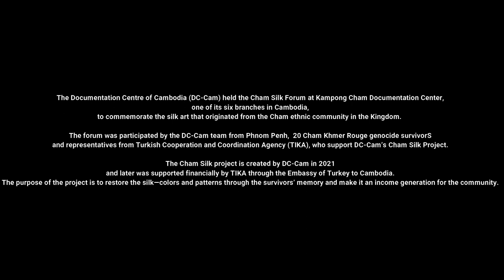GENOCIDE EDUCATION IN CAMBODIA: DCCAM THE COLOR OF MEMORY, THE CHAM SILK PROJECT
The Cham Silk Project
"The Forum"

The Muslim minority Cham in Cambodia has over decades perfected the art of silk-making in an extraordinarily artistic, unique and masterful manner.  Due to a variety of conditions, the skills required for the process are dying out as those capable of it are passing on.  This practice has been an integral part of Cham culture since the minority first migrated here, but now the country risks losing it.

Cham silks possess unique artistic value and are a reflection of the unique minority Muslim community that wove them. This project is to safeguard both tangible (silk-making) and intangible heritage (motives and skills) of the community.

The Cham Silk project is created by Documentation Center of Cambodia in 2021 and later was supported financially by TIKA through the Embassy of Turkey to Cambodia. The purpose of the project is to restore the silk—colors and patterns through survivors’ memory and make it as an income generation for the community. Our goal is to make it known in the country and abroad.  Why recalling the silk’s colors and patterns through memory matters? After the country was devastated by the Khmer Rouge, the community started to recover in 1979. They recalled their memories of the Khmer Rouge regime, their everyday life experience, and their survival. They also recalled what happened before the Khmer Rouge and their art craft. Their stories were part of collective narrative and memory. When asked about Cham silk textile, there were some people who are able to recall this, but only a few who know how to do it. Sadly, there were a few textiles survived because those were lost or taken away by the Khmer Rouge. This is why memory is so important. It is even more important when little or no artifacts remain. People try to reconstruct their memory of the textile and recall this in a narrative setting.

Min Sanas
Coordinator, Cham Muslim Identity
Documentation Center of Cambodia

FUNDED & SUPPORTED
By The Republic of Türkiye through The Turkish Cooperation and Coordination Agency (TİKA)